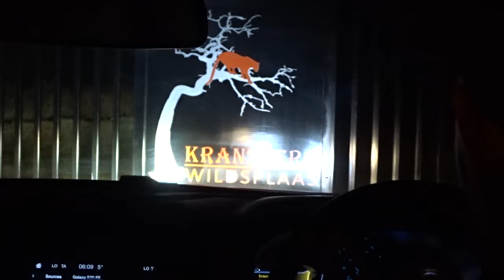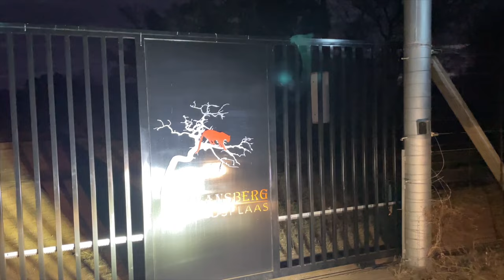Kudu bull face-off!! (Kudu Bull Bowhunting South Africa)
With our annual Limpopo bowhunting trip done & dusted. We are super excited to share our footage from the hunt.

Join us in this weeks video where Wihan and Daniel duke it out day-by-day to see who gets to harvest the 1 allotted Kudu bull for the trip. It was a real rollercoaster of emotion with each day being super exciting and a tonne of animals showing up at the hides each day.